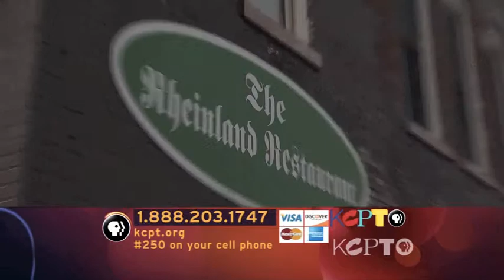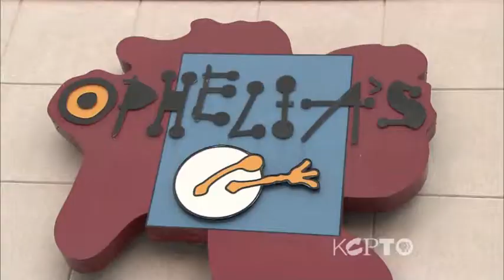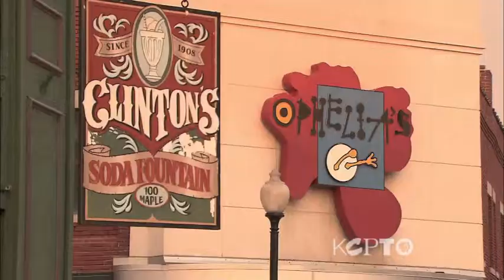KCPT: Check Please: Night on the Town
Check, Please! Kansas City is KCPT's restaurant review show where host Doug Fost sits down with regular viewers like you dine and dish on their favorite local eateries.

Each episode features three guests; each recommends his or her favorite restaurant. The other two guests then go and experience it for themselves. After the guests have experienced each other's recommendations they meet at KCPT's studio to discuss their experiences. They come from all walks of life—attorneys, scrub techs, self-proclaimed media darlings—and the list goes on. They live all over the metropolitan area, including one intrepid soul who trucks in to work every day from Baldwin City, Kansas. The one thing the guests do share is their passion for food and for their chosen restaurant.

Get tickets to KCPT Night on the Town in Independence